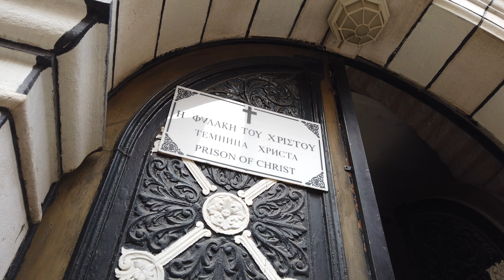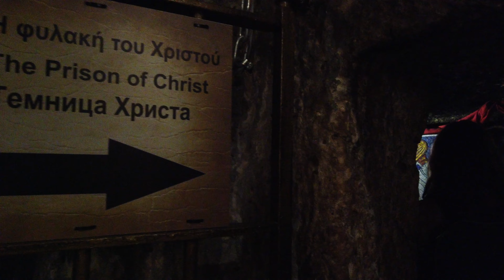The prison of Jesus Christ - Jerusalem 4k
Explore the prison of Jesus Christ in Jerusalem.

Today, the Prison of Christ, a small Greek chapel located at the far end of the Church of the Holy Sepulchre complex in the Old City of Jerusalem, is considered a minor site for visitors of the Holy Sepulchre complex, the site where Jesus was crucified, buried and where he was later resurrected.
But back in medieval times, it used to be one of the most popular sites of the complex, drawing pilgrims from throughout Europe since at least the 12th century. A recent study published in Speculum: A Journal of Medieval Studies, by Anthony Bale, a Professor of Medieval Studies at Birkbeck College University of London, explores the important role played by the “Prison of Christ” for medieval Christians.